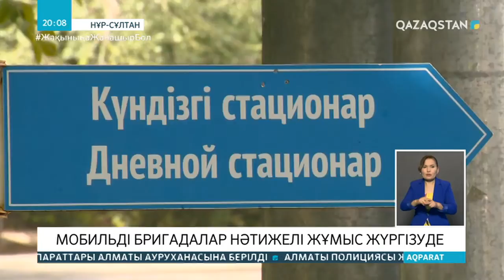Мобильді бригадалар нәтижелі жұмыс жүргізуде